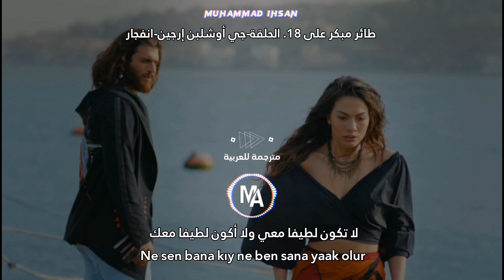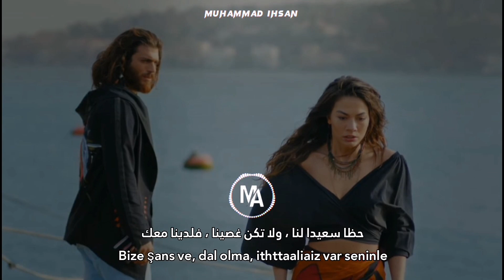مترجمة للعربية Erkenci Kuş 18. Bölüm - Gülben Ergen - İnfilak